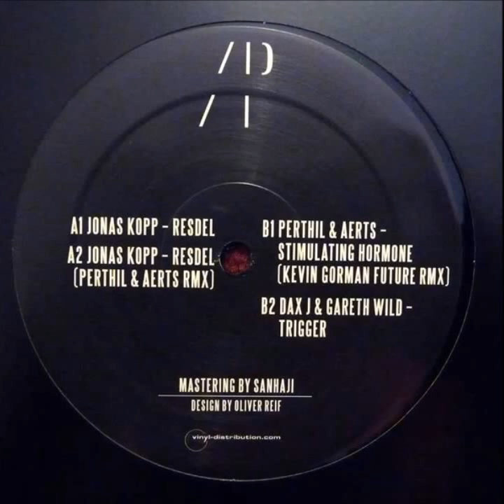Jonas Kopp - Resdel (Perthil & Aerts Remix) ‎[APEW002]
Various ‎– Black Series 002 EP
Label: Authentic Pew ‎[APEW002]
Format: Vinyl, 12"
Country: Germany
Released: 14 Sep 2012
Genre: Electronic
Style: Techno